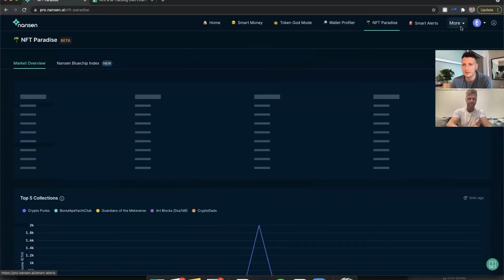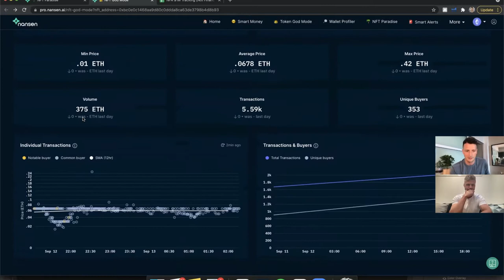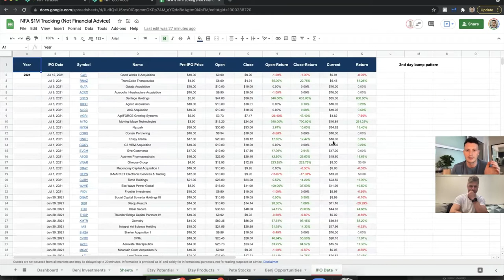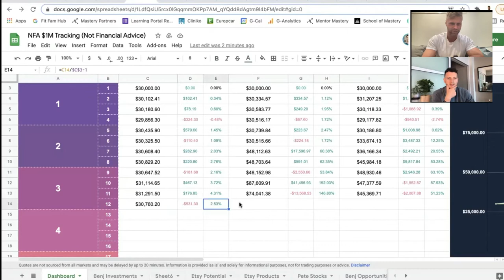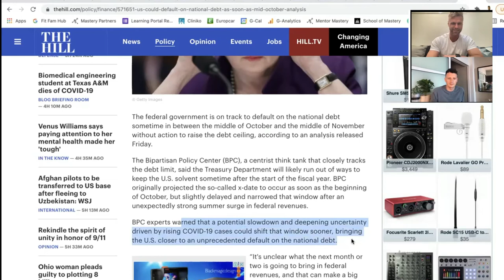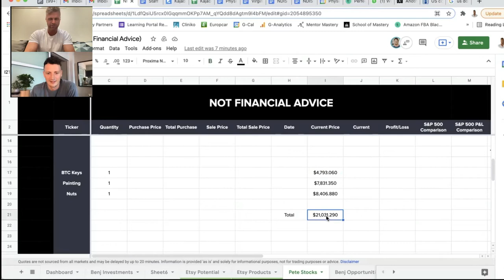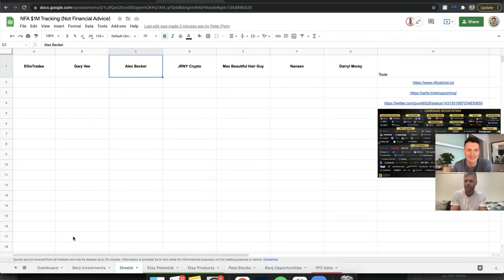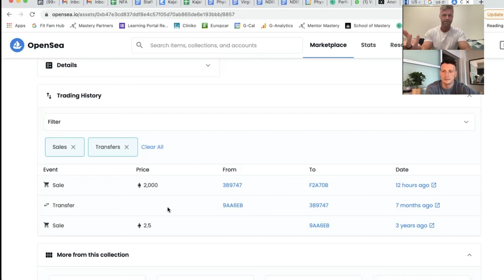Massive Recovery Stocks & NFT Insight Software: $30K to $1M Investing Challenge - (EP#012)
This is episode 012of the $30K to $1M Investing Challenge.

References From Video:
We have discovered the NFT software Nansen, Discussing recovery stocks, and crypto speculation. Whose snout is bigger?!

We are 2 Australian friends Pete & Benji, who are inspired to get better at investing, and business. Sooo... We decided to have a "friendly" race from $30,000 to $1,000,000 to get motivation, some skin in the game, and learn through pure experience.

We are transparently documenting our journey to grow a community of awesome investors, and business minds who want to learn alongside us. (and teach us at the same time!)

Shout out to DumbMoney for the inspiration and belief that it's possible.